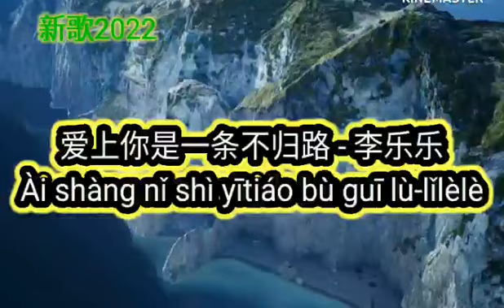🆕新歌8月2022年［爱上你是一条不归路］~ 李乐乐 ~ Ài shàng nǐ shì yītiáo bù guī lù ~ lǐyuèlè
Ài shàng nǐ shì yītiáo bù guī lù lǐyuèlè